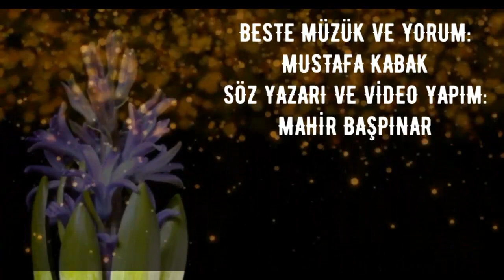GELDE GÖR BENI..YORUM MUSTAFA KABAK..GYFRE MQHUR BASPKNAR